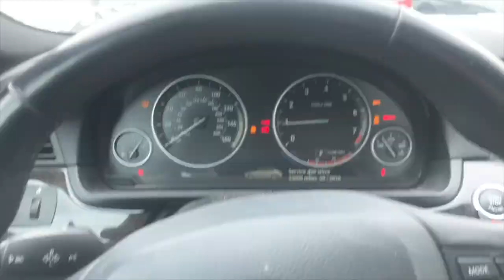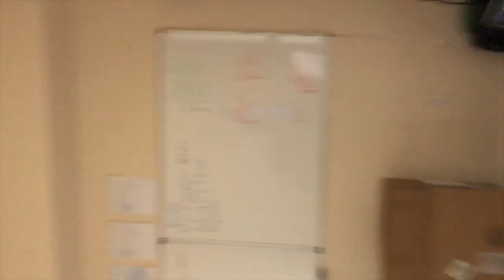Going On Wholesale Real Estate Appointments | Vlog 003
Today I have 2 wholesale real estate appointments scheduled! Let's see if I can get at least 1 of them under contract and into escrow.